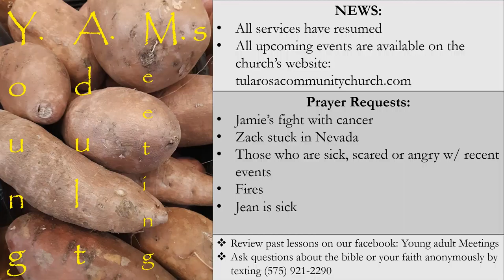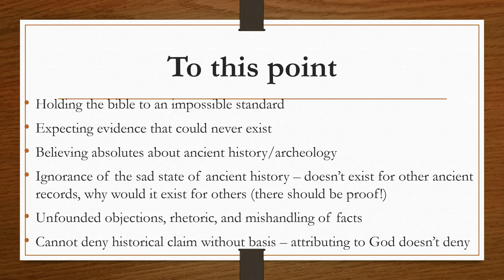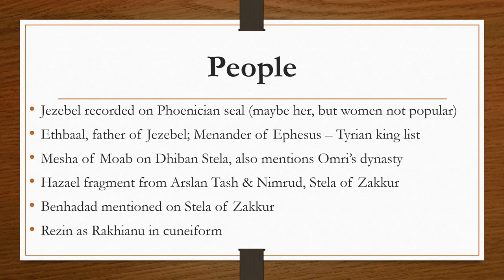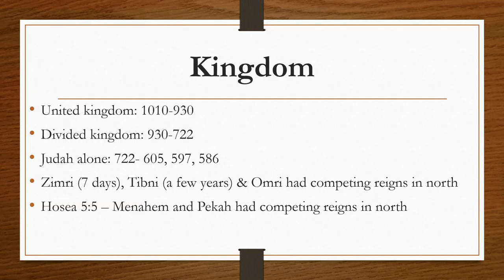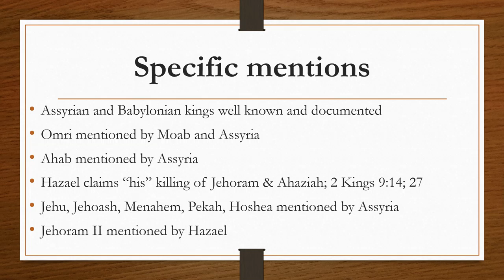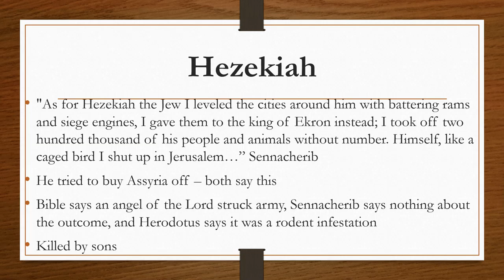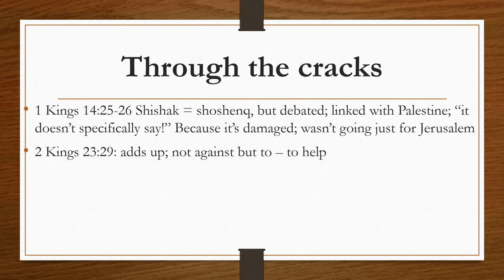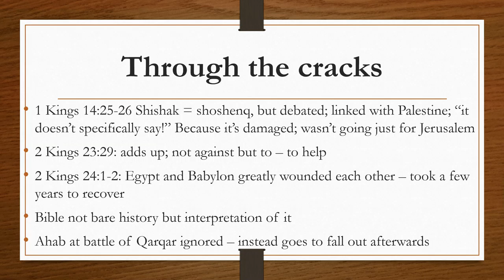The kingdom (part 3)